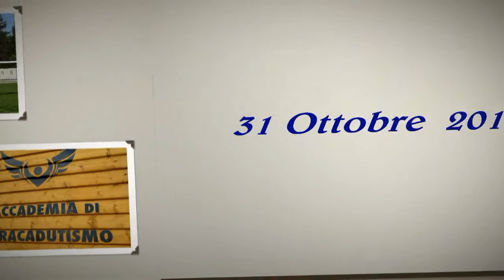Tandem Elia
Skydive jump in tandem paracadutismo a Casale Monferrato !